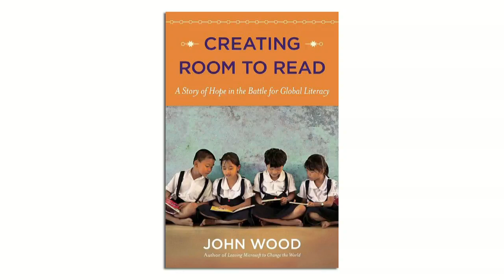Creating Room to Read | John Wood | Talks at Google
John Wood stops by the Googleplex for a conversation with Susan Wojcicki. You can find out more about Room to Read John's book is available in the Google Play Store at this URL

From the publicist: What's happened since John Wood left Microsoft to change the world? Just ask six million kids in the poorest regions of Asia and Africa. In 1999, at the age of thirty-five, Wood quit a lucrative career to found the nonprofit Room to Read. Described by the San Francisco Chronicle as "the Andrew Carnegie of the developing world," he strived to bring the lessons of the corporate world to the nonprofit sector—and succeeded spectacularly.

In his acclaimed first book, Leaving Microsoft to Change the World, Wood explained his vision and the story of his start-up. Now, he tackles the organization's next steps and its latest challenges—from managing expansion to raising money in a collapsing economy to publishing books for children who literally have no books in their native language. At its heart, Creating Room to Read shares moving stories of the people Room to Read works to help: impoverished children whose schools and villages have been swept away by war or natural disaster and girls whose educations would otherwise be ignored.

People at the highest levels of finance, government, and philanthropy will embrace the opportunity to learn Wood's inspiring business model and blueprint for doing good. And general readers will love Creating Room to Read for its spellbinding story of one man's mission to put books within every child's reach.

About the Author: John's career at Microsoft spanned 1991 to 1999, where he ran significant parts of Microsoft's international business, as the Director of Marketing for the Asia-Pacific Division, Director of the Internet Customer Unit for Microsoft Australia, and Director of Marketing for Microsoft Australia.

In 1998, John took a vacation that changed his life. Trekking through a remote Himalayan village, he struck up conversation with a schoolteacher, who invited John to visit his school. There, John discovered that the few books available were so precious that they were kept under lock and key - to protect them from the children! Fewer than 20 books, all backpacker cast-aways, were available for more than 450 students.

What started with a simple email requesting friends donate used books has grown into Room to Read, an award-winning non-profit that over the past eleven years has established over 12,500 libraries, donated and published 10 million books, built over 1,500 schools, and supported more than 13,500 girls so they can graduate from secondary school with the skills they need to succeed. In total, Room to Read has impacted the lives 6 million children.

John strives to bring the lessons of the corporate world to the non-profit sector. Room to Read combines his passion with the discipline of a well-run global company. He has been described by Fast Company Magazine as "all heart, all business."

John has received countless honors for his work, including recognition as a "Young Global Leader" by the World Economic Forum and as one of Time Magazine's "Asian Heroes." He has also been selected as a "Young Global Leader" by the World Economic Forum and is a Henry Crown Fellow at the Aspen Institute. The Public Broadcasting Corporation (PBS) named him one of "America's Great Leaders" and he was selected by Barron's as one of the "25 Best Givers" in 2009 and 2010, ranking 11th and 9th on the list, respectively.

Room to Read has won UNESCO's 2011 Confucius Prize for Literacy recognizing excellence and inspiration in the literacy field. It is a five-time winner of Fast Company Magazine's Social Capitalist Award, a recipient of the Skoll Foundation Award for Social Innovation, and a recipient of Draper Richards Fellowship for social entrepreneurs. For fiscal efficiency, Room to Read has been awarded Charity Navigator's highest 4-star rating for sound fiscal management for 5 years in a row.

John holds a Bachelors of Science, magna cum laude, from the University of Colorado, and a Masters of Business Administration from the Kellogg Graduate School of Management at Northwestern University. He lives and works in New York, NY.